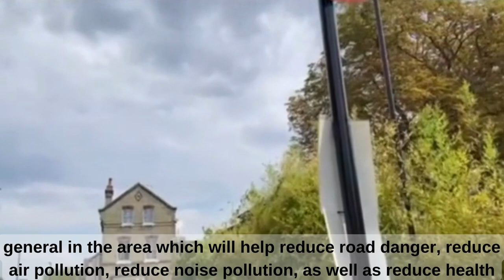Bounds Green low traffic neighbourhood launches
Haringey Council Deputy Leader Cllr Mike Hakata paid a visit to Bounds Green where a low traffic neighbourhood launched on Monday, 15 August. The scheme, which is part of the council's Haringey Streets for People programme, is set to reduce traffic, improve air quality and support people to walk and cycle locally.